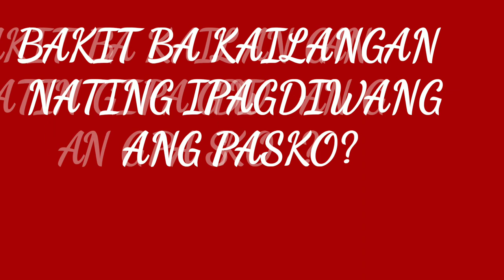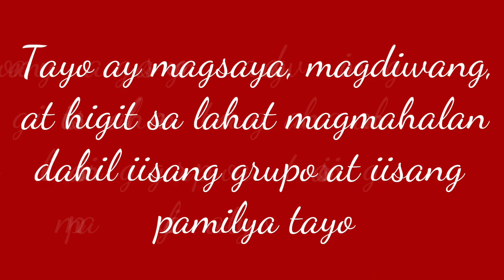PASKONG PROBINSYA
This video will showcase how a family in a province Celebrate Christmas